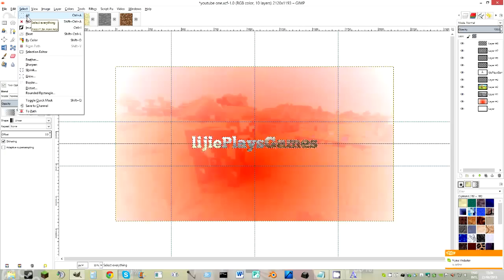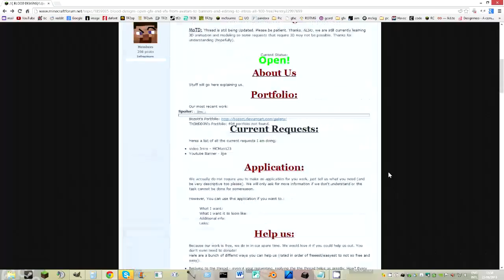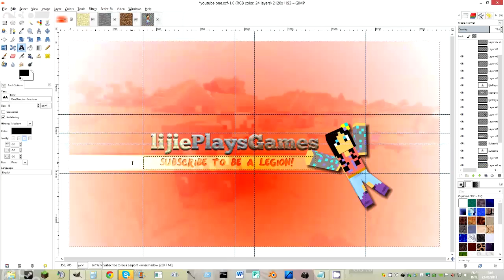Speed Art: LijiePlaysGames' Banner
that's it!